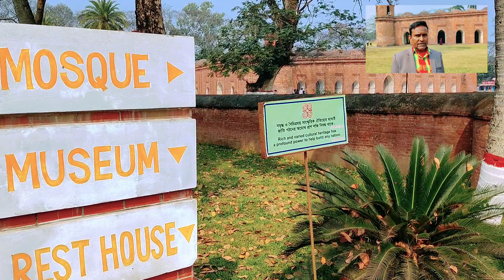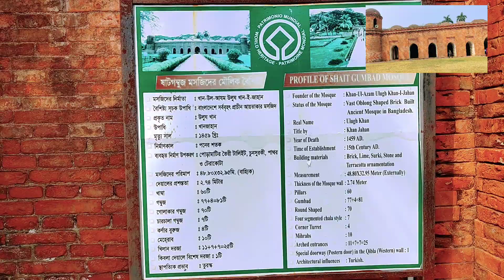ষাট গম্বুজ মসজিদ || বাগেরহাট || ঐতিহাসিক মসজিদ